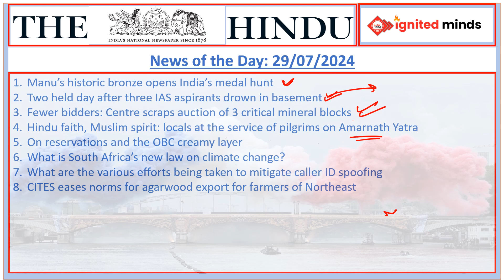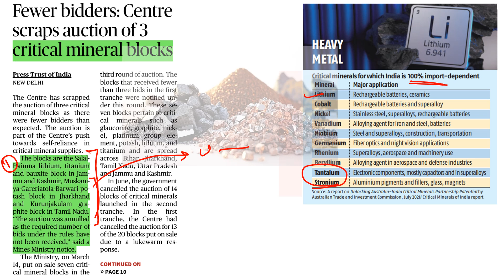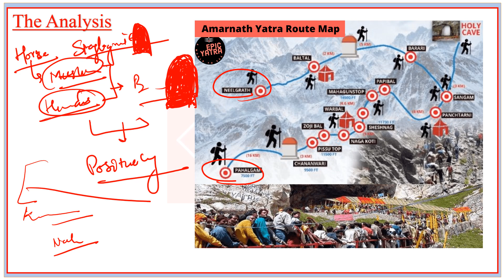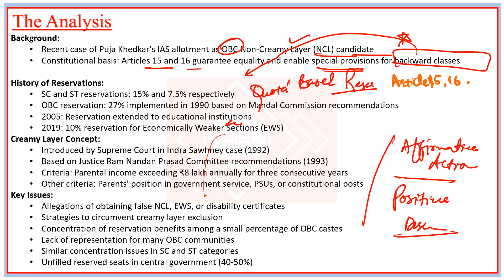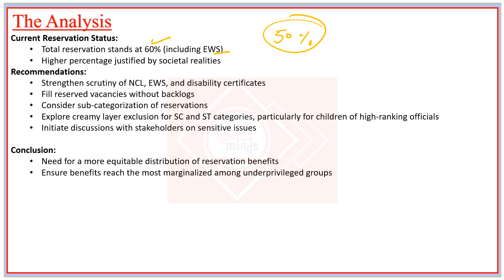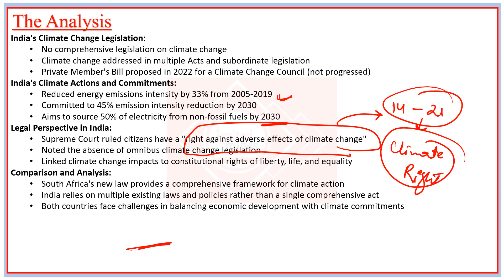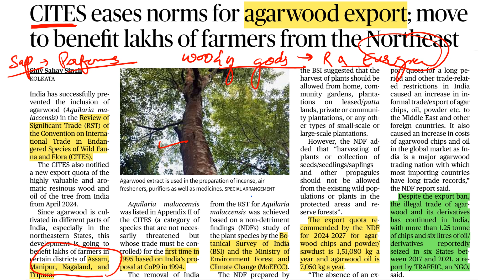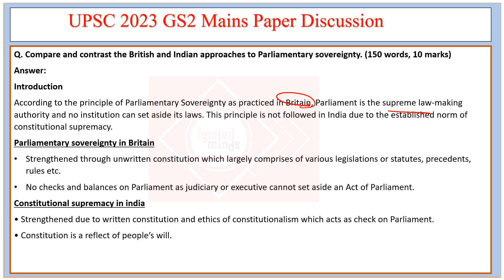The Hindu Newspaper (29th of July, 2024) | Shahanshah Sir | Ignited Minds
Topics in Todays Discussion:
Manu’s historic bronze opens India’s medal hunt
Two held day after three IAS aspirants drown in basement
Fewer bidders: Centre scraps auction of 3 critical mineral blocks
Hindu faith, Muslim spirit: locals at the service of pilgrims on Amarnath Yatra
On reservations and the OBC creamy layer
What is South Africa’s new law on climate change?
What are the various efforts being taken to mitigate caller ID spoofing
CITES eases norms for agarwood export for farmers of Northeast